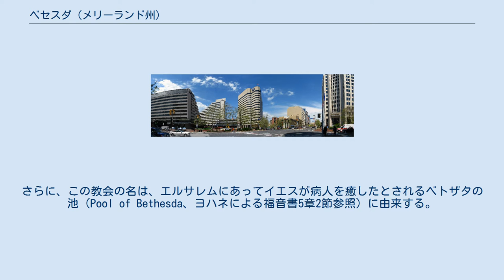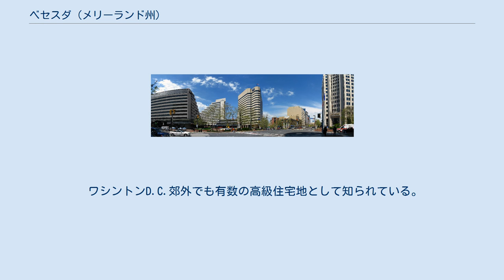ベセスダ (メリーランド州)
モンゴメリー郡_(メリーランド州)
ベセスダ（Bethesda [bəˈθɛzdə]）は、アメリカ合衆国メリーランド州モンゴメリー郡南部に位置し、ワシントンD.C.の北西に隣接する非法人地域（unincorporated area）である。
ベセズダとも表記する。
 ベセスダという地名は、この地域に1820年に設立されたベセスダ長老派教会に因むものである。
さらに、この教会の名は、エルサレムにあってイエスが病人を癒したとされるベトザタの池（Pool of Bethesda、ヨハネによる福音書5章2節参照）に由来する。
 非法人地域であるためその領域は公式には定められていないが、アメリカ合衆国国勢調査局が定めた国勢調査指定地域（CDP）としてのベセスダは 北緯38度59分 西経77度07分 / 北緯38.983度 西経77.117度 / 38.983; -77.117を中心とする地域で、その面積は34.2km2、人口は55,277人（2000年国勢調査）である。
 ワシントンD.C.郊外でも有数の高級住宅地として知られている。
また、アメリカ国立衛生研究所（NIH）、米国消費者製品安全委員会、アメリカ国立医学図書館といった連邦政府の機関が立地しているほか、ロッキード・マーティン、マリオット・インターナショナルなどの企業が本社を置いている。